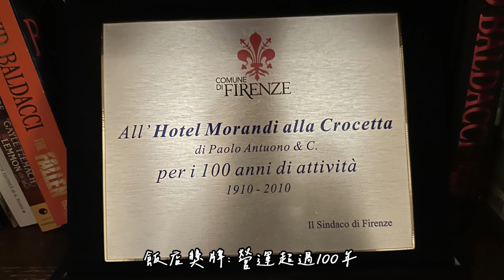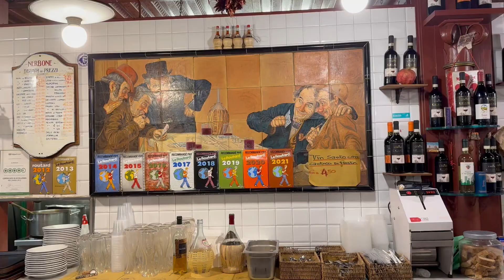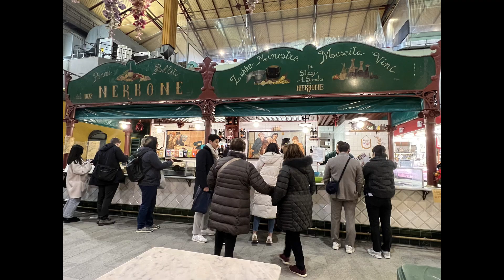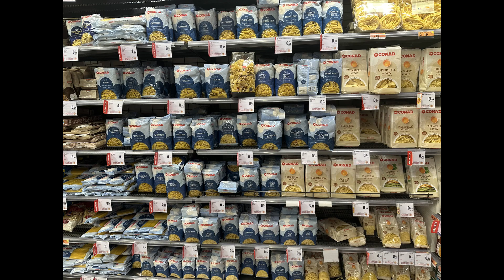【2023義大利自由行Vlog#4】佛羅倫斯Firenze·必吃丁骨牛排Trattoria Zà Zà·聖母百花大教堂·必買SMN百年修道士藥妝店·100年飯店·Italy Florence Trip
聖母百花聖殿(聖母百花大教堂)
麥第奇小聖堂Cappelle medicee
麥第奇 - 里卡迪宮 Palazzo Medici Riccardi
皮革市集
老橋 Ponte Vecchio & 金豬許願
佛羅倫斯中央車站: Stazione Ferroviaria Firenze Santa Maria Novella
丁骨牛排餐廳推薦: Trattoria Zà Zà
中央市場牛肚包店: Nerbone
SMN百年修道士藥妝店必買天然保養品